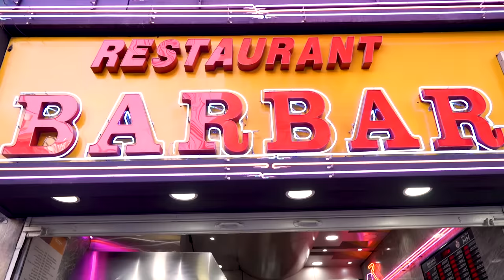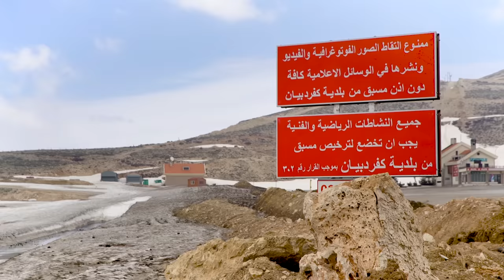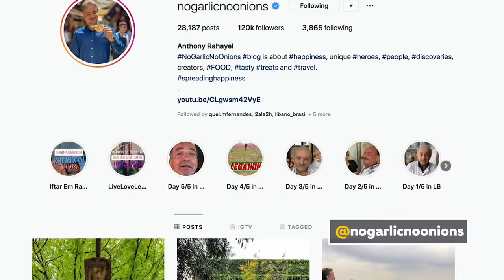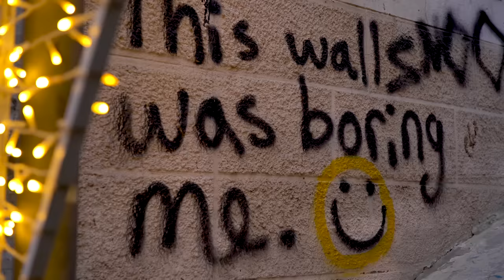TRADIÇÃO LIBANESA: A COMIDA, A CULTURA E OS DOCES ÁRABES | Viagem Líbano | Mohamad Hindi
Esfiha aberta, shawarma, pão árabe, kibe cru, babaganoush, tabule, coalhada seca, almoço tradicional, doces, jantar com menu degustação e drinks são algumas das delícias que provei nesse episódio que vai do rústico ao moderno e de Beirute até Baalbek.

São 4 episódios no Líbano com muita comida e bebida nesse país lindo, maravilhoso e muito especial para mim.

INFORMAÇÕES DOS LUGARES:

Templo de Baco
Baalbek, Líbano

Bi 1 Vu (mercadinho)

Moustafa Ghalayini, Hamra, Beirute, Líbano

Barbar

Omar Ben Abdel Aziz Street, Hamra, Beirute, Líbano

Estátua Branca com vista para o Mediterrâneo

Our Lady of Lebanon
Santuário de Nossa Senhora do Líbano

Keserwan, Harissa, Líbano

Manakish na Saj

Manakish Em Bashir
Entrada de Faraya, Kesserwan - Jbeil, Líbano

Estátua na Montanha

Saint Charbel Statue

Faraya, Líbano

Fonte de Água

Kfardebian, Líbano

Estação de Esqui

Wardeh Kfardebian

Wardeh Kfardebian, Kfardebian, Líbano

Almoço Tradicional

Restaurant Fouad

Hrajel, Faraya e Ain el Rihani, Kesserwan, Líbano

Ruinas

Ruínas Romana de Baalbek
Balbeque, Líbano

Tripoli

Souk Al-Harajb

Tripoli, Líbano

Barraca de Sucos

Kharnoob Juice Kiosk

Trípoli, Líbano

Mackieh Sweets (doces arábes)

Al Hurriya street, Trípoli, Líbano

Burgundy Wine Bar

752 Gouraud Street, Saifi Village, Beirute, Líbano

Central Station Boutique Bar (drinks)

Armenia Street, Mar Mkhayel, Beirute 1202, Líbano

Equipe:
Direção: Rafael Ribas
Filmagem: Flávia Zündt e Rafael Ribas
Som: Guilherme Rubino Pereira
Drone: Anthony Rahayel e Rafael Ribas
Produção: Mohamad Hindi, Patricia Vazquez, Flavia Zündt, Maryan Hindi e Will Inácio
Produção local: Anthony Rahayel e Ali Omar Hindi
Edição: Marina Alves
Cor: Rafael Ribas